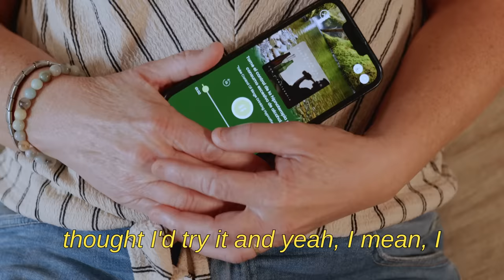How Emily took back control of her alcohol consumption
We want to thank Emily for telling us her story and would like to congratulate her on making changes in her life.💜

Our mobile app has helped millions of people in over 175 countries in 5 languages change their habits. We have thousands of 5 Star reviews on Trustpilot.